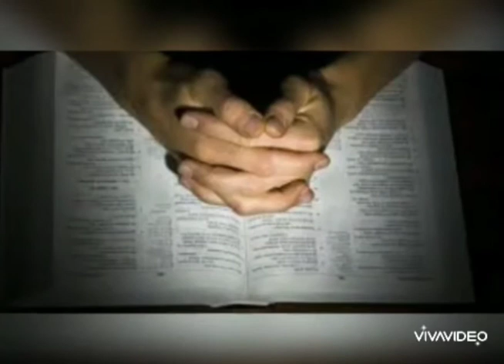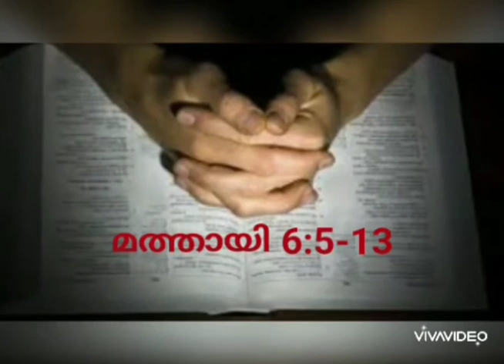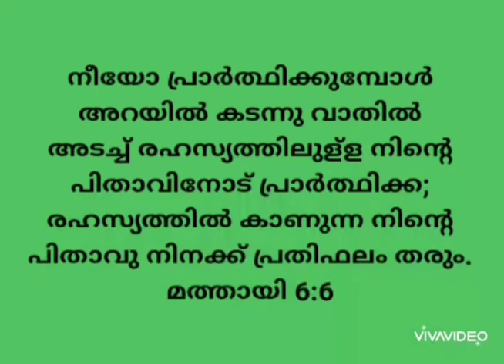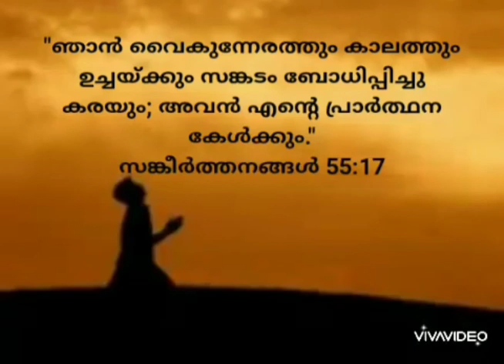പ്രാര്‍ത്ഥന |Jomol Joseph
SUNDAY SCHOOL (MORAL CLASS)